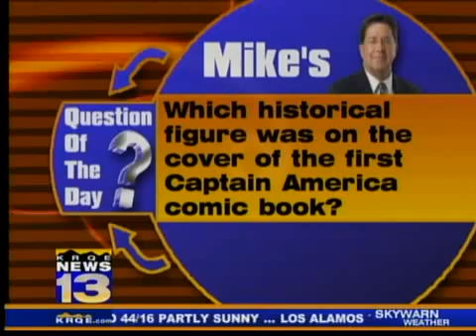Mike's Question of the day: March 1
Which historical figure was on the cover of the first Captain America comic book?